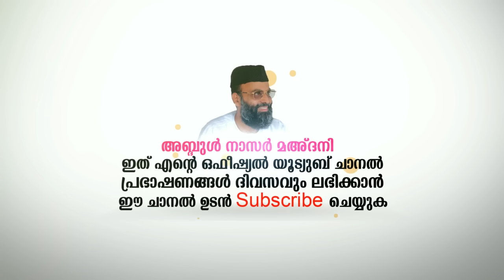സേലം കോയമ്പത്തൂർ ജയിലിനെ കുറിച് ഉസ്താദ് പറയുന്നത് കേട്ടാൽ മനസ്സ് തകർന്നുപോകും│ ABDUL NASIR MAUDANY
സേലം കോയമ്പത്തൂർ ജയിൽലിനെ കുറിച്ച ഉസ്താദ് പറയുന്നത് കേട്ടാൽ മനസ്സ് തകർന്നുപോകും. ഉസ്താദിന്റിന്റെ ജയിൽ അനുഭവം കേട്ടാൽ ഹൃദയം തകർന്നുപോകും

Abdul Nasar Madani Old Islamic Speech Malayalam...Heart Touching Speech...Must Watch

About Abdul Nasar Madani
Chairman of PDP (Peoples Democratic Party)
Founder Cum president of Al-Anwar Islamic University.
President of A.J.W.A (Al-Anwar Justice And Welfare Association)

Powered by
Abdul Nasar Madani  Media Wing